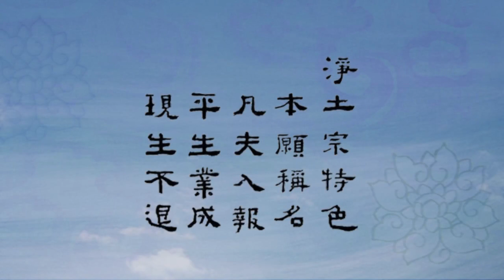《阿弥陀经》大意08（修订版）